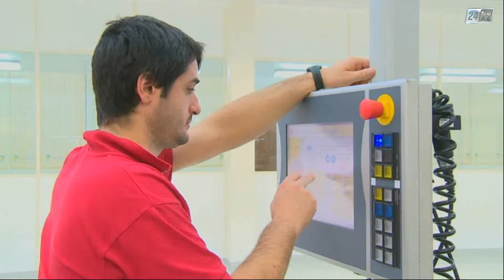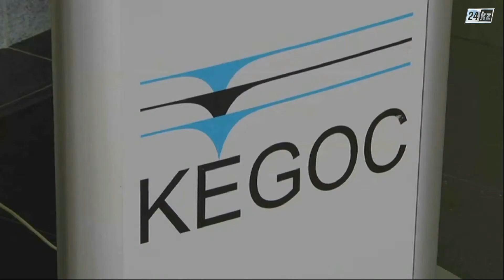Әлеует. БЗЖҚ-ның таза инвестициялық кірісі қанша?